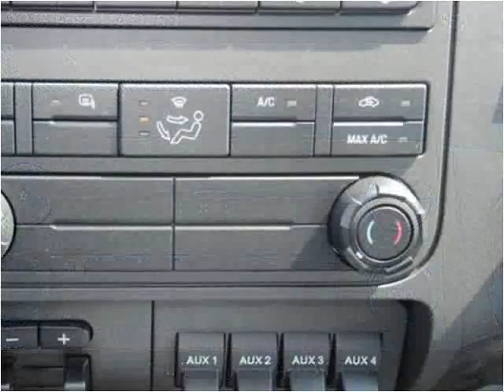2015 Ford F-450 SD New Cars Manassas VA